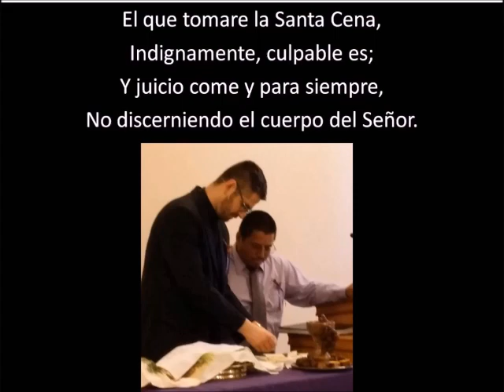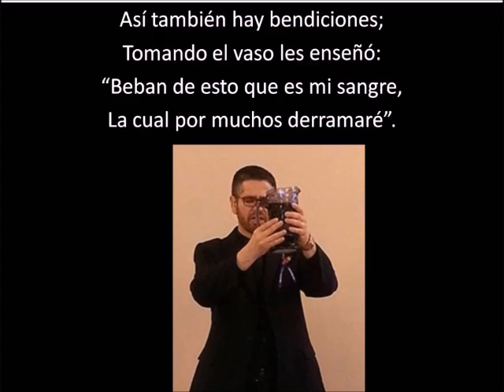(370 Himnario) La Santa Cena, con letra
# 370 del Himnario de la Iglesia de Dios de Guatemala y Centro América

LA SANTA CENA

¡Oh! Santa Cena que Cristo hiciera,
Con sus discípulos Él celebró;
Dando su cuerpo por pan divino,
También su sangre cual puro vino.

El que tomare la Santa Cena,
Indignamente, culpable es;
Y juicio come y para siempre,
No discerniendo el cuerpo del Señor.

Así, cada uno examinándose,
Coman y beban de este manjar;
Y toda vez que hicieres esto,
La muerte de Cristo anunciarás.

Todos sentados junto a la mesa,
Cristo bendijo, partiendo el pan;
“Coman de esto que es mi cuerpo,
Que por vosotros partido es”.

Así también hay bendiciones;
Tomando el vaso les enseñó:
“Beban de esto que es mi sangre,
La cual por muchos derramaré”.

Autor desconocido
Canta: Oscar Mata